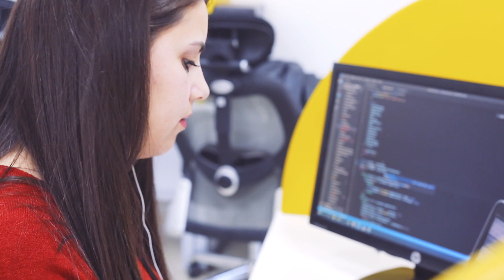What is The GSG Code Academy?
The GSG Code Academy is Palestine’s first immersive, 6-month career accelerating web development bootcamp with a flagship campus in Gaza City and a second campus in the West Bank city of Hebron. This program is for anyone truly serious about putting in the time, effort, and determination to become a junior web developer ready to work in a tech company. A university degree or prior technical experience is not required.